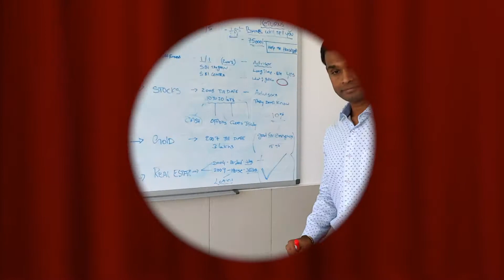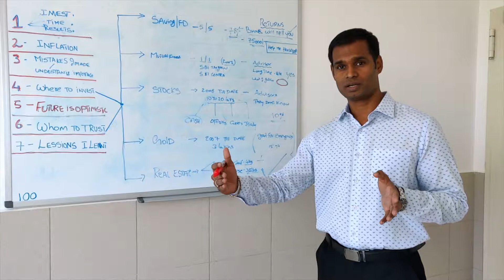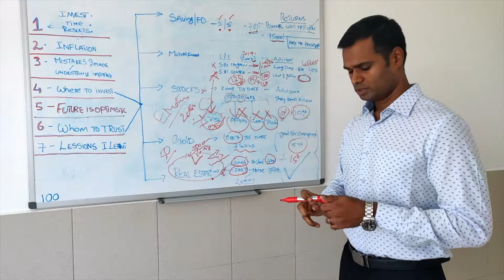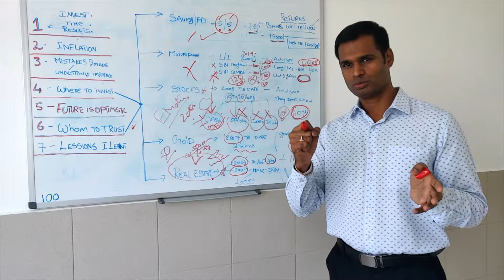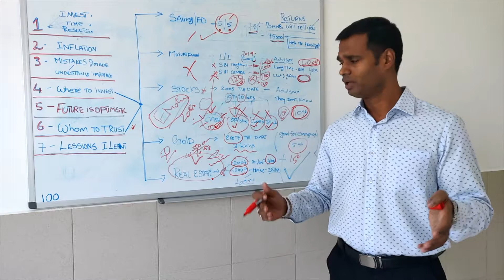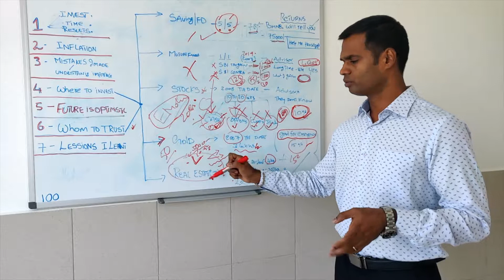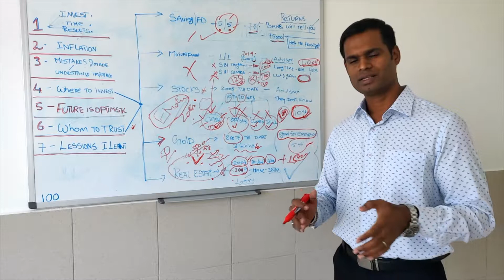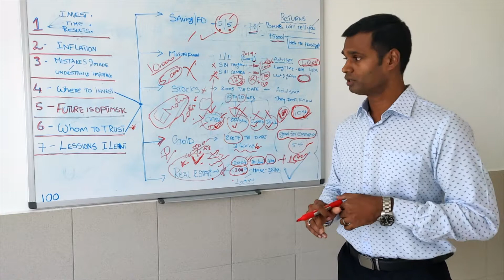FINDING OPPORTUNITIES, LEARNING YOUR TRADE & TRUSTING YOUR JUDGEMENT!!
FINDING OPPORTUNITIES, LEARNING YOUR TRADE & TRUSTING YOUR JUDGEMENT IS MOST IMPORTANT.

STAY INVESTED FOR LONG TERM.